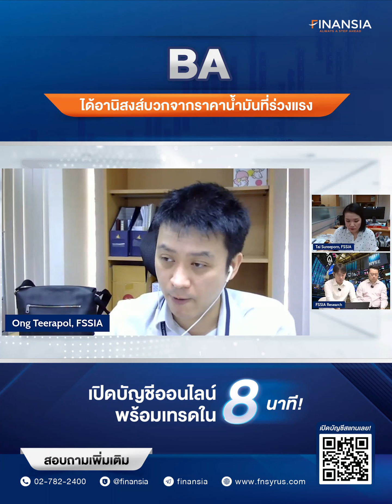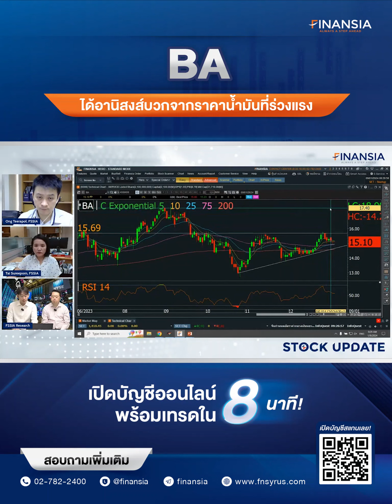🎯 หุ้นเด่น Finansia 9 ม.ค. 24 : BA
- โมเมนตัมผลการดำเนินงาน 4Q23 คาดยังแข็งแรงแม้เป็น Low Season จากปริมาณผู้โดยสารที่คาดยังอยู่ในระดับที่สูง ขณะที่ค่าตั๋วโดยสารคาดว่ายังแข็งแกร่งต่อเนื่องจาก 9M23 ระยะสั้นได้อานิสงส์จากราคาน้ำมันดิบที่ปรับลงแรง แนวโน้มปี 2024 คาดผู้โดยสารจะเพิ่มขึ้นเล็กน้อยโดยยังคาดหวังการฟื้นตัวของนักท่องเที่ยวจีน นอกจากนี้ยังอาจเห็น Upside หากรัฐบาลกลับมาลดภาษีสรรพสามิตน้ำมันเครื่องบิน โดยปัจจุบันเราคาดกำไรปกติปี 2024 +8% y-y